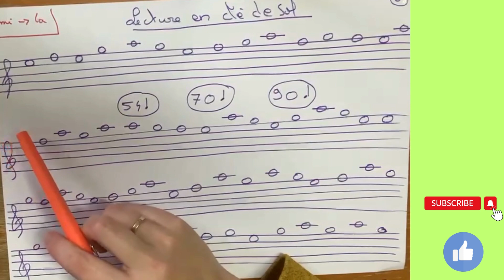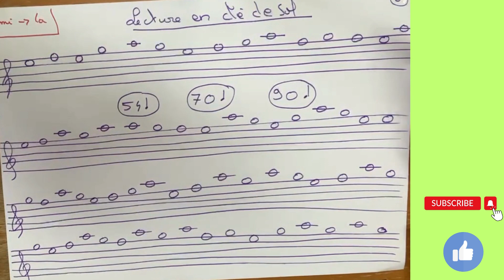Maîtrise des Notes Aiguës : Apprentissage de Mi, Fa, Sol, La en Clé de Sol (Vidéo 8)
Plongeons ensemble dans le monde fascinant de la lecture de notes en clé de sol avec la huitième vidéo de la série. Dans cette leçon, nous nous concentrons sur les notes aiguës Mi, Fa, Sol et La. Chaque exercice est soigneusement conçu avec trois vitesses pour s'adapter à votre rythme d'apprentissage. Que vous soyez débutant ou que vous souhaitiez affiner vos compétences, cette vidéo offre une approche détaillée pour vous aider à maîtriser ces notes essentielles.

introduction: 0:00
exercice 1 à 52: 3:08
exercice 2 à 52: 4:34
exercice 1 à 72: 6:34
exercice 2 à 72: 7:35
exercice 1 à 92: 9:17
exercice 2 à 92: 10:08